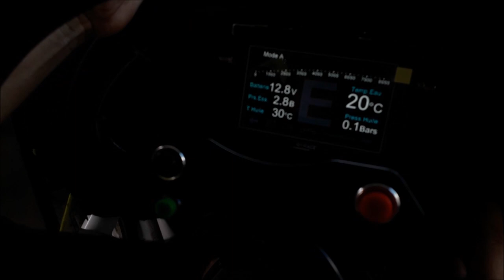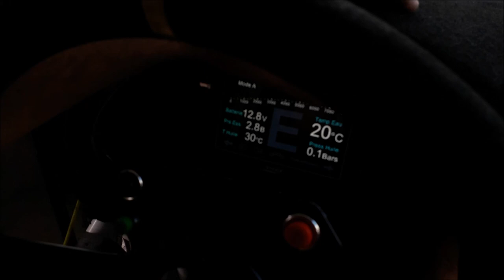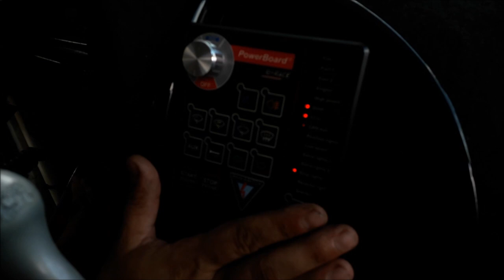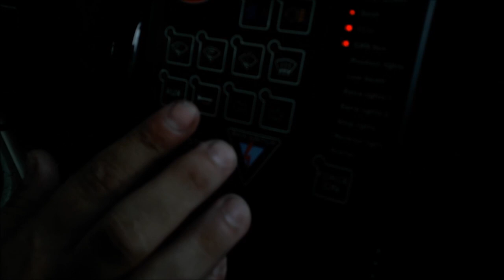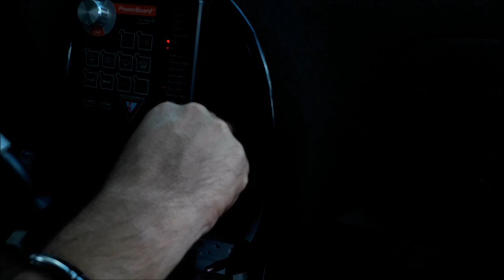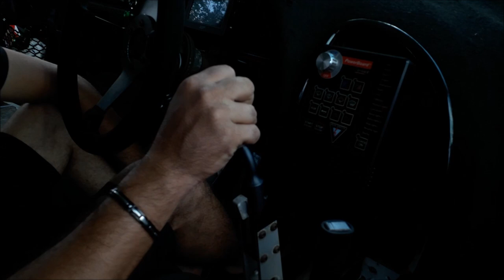Tableau de bord voiture de course | Alexis Dabrowski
Tableau de bord voiture de course
1. Hébergement : Trouver un Hôtel, une location appartement, studio, maison, villa
2. Transport : Trouver un Taxi, une Voiture de location
3. Restauration : Trouver un Restaurant
4. Activités : Météo, sport, VTT, jet ski
5.  Loisirs : Quad, vélo, piscine, cinéma, spa, nature
Local Guide :
MRT MARTINIQUE RALLYE TOUR
19, 20, 21 juillet 2019
Si vous vous demandez quand partir en Martinique ; le rallye Martinique tour est l’occasion de prendre un vol Guadeloupe / Martinique.
C’est l’heure de consultez le calendrier rallye Martinique ; le programme rallye Martinique
Vous hésitez à prendre un Billet d'avion depuis la Réunion pour Sainte-Luce !
Le rallye madinina est organisée par asam Martinique.
Cette année encore le mrt Martinique fait son show dans Fort-de-France. L’occasion de s’offrir un restaurant après le spectacle.
Après le temps fort du Carnaval ; le Martinique rallye tour, Volcan de sensation automobile monte le Level
Consulter le calendrier rallye martinique avant de réserver votre hotel.
La course de cote martinique est aussi une bonne raison de planifier son voyage.
Si vous séjournez, une location de voiture est conseillée pour suivre la course automobile Martinique
Tableau de bord voiture de course : LIEN